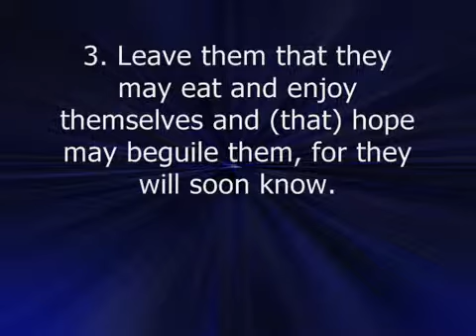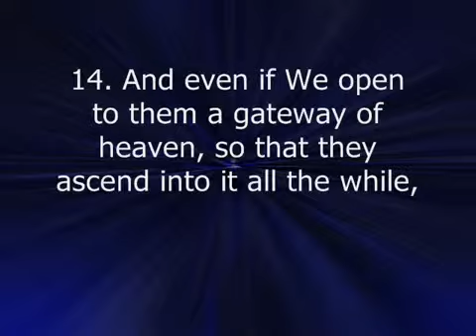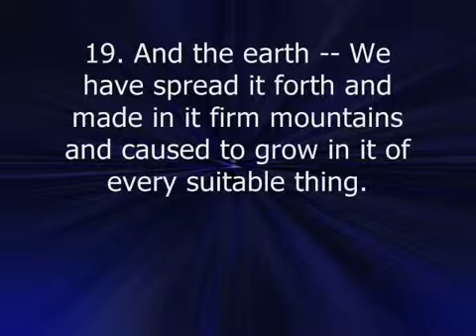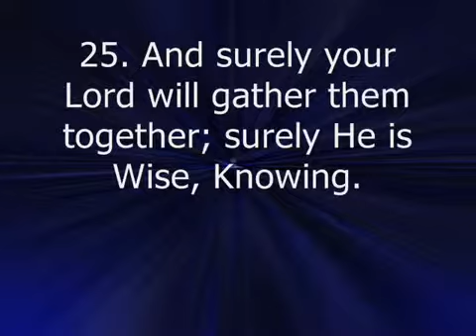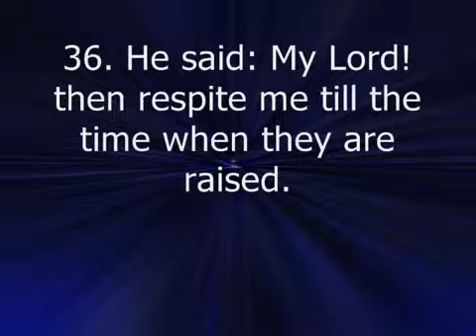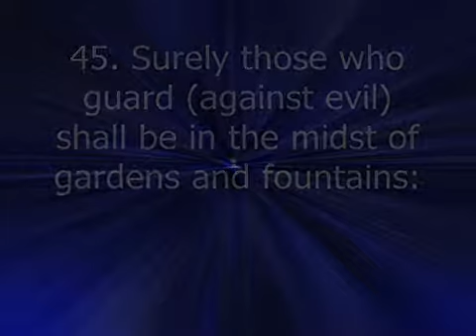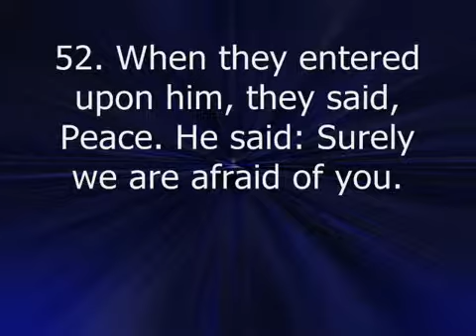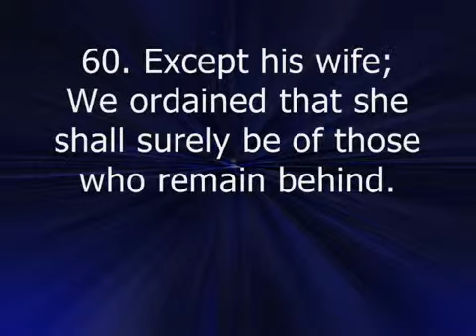Surah 15 Al Hijr The Valley Verses 1 60